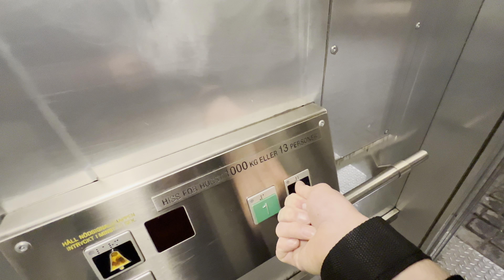2002 Nordisk Hiss AB BD-Traction Elevator @ Mjlöby Resecentrum (Train Station), Möjlby, Sweden.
Recorded: 24/1-23.
Camera: iPhone 13 Pro Max.
Microphone: Shure MV88+.

Brand: Nordisk Hiss AB.
Built: 2002.
Type: Bottom Driven Traction.
Capacity: 1000 KG or 13 Persons.
Floors: 2 (*1* 2).
Location: Järnvägsgatan 13, 595 52 Mjölby, Sweden.